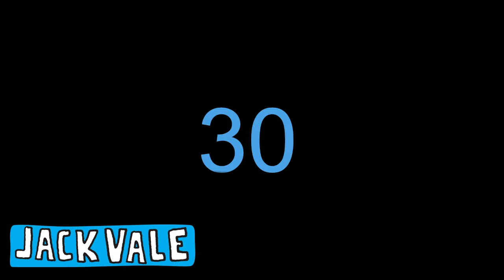Reading Your TEXT MESSAGES on the Air! | Jack Vale